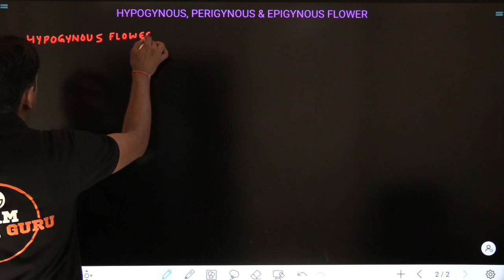Hypogynous, Perigynous & Epigynous | Making & Labeling in Easy Way